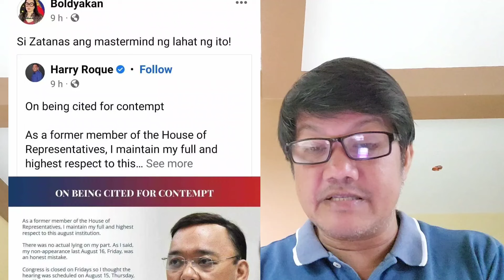HARRY ROQUE, HINDE NA KINAYA, LOL!